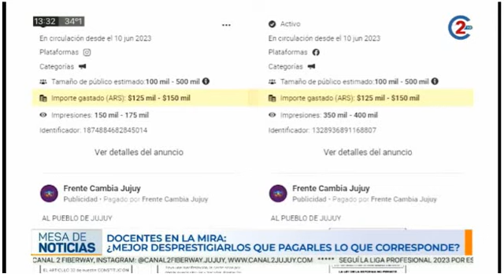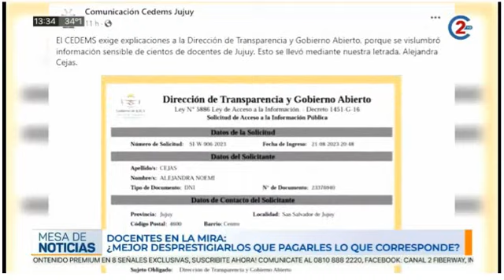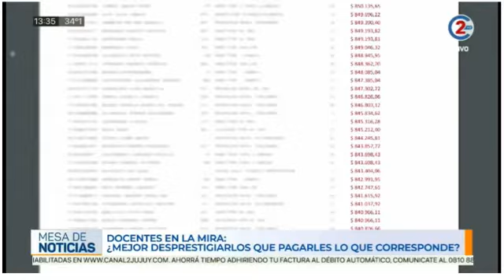22-8-23 - Docentes en la mira, ¿mejor desprestigiarlos que pagarles lo que corresponde?